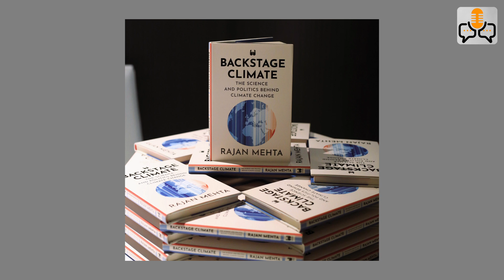EP73:The Power Struggle Behind Climate Change Solutions: Rajan M, Climate Action Labs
Climate change is everyone’s problem, but why aren’t we acting fast enough? In this episode of In Pursuit Of, we sit down with Rajan Mehta, author of Backstage Climate, to explore the political, economic, and social barriers slowing down climate action. He explains why individuals, companies, and governments hesitate to make real changes and how technology like direct air capture, methane reduction, and solar geoengineering could help—or create new risks. Can innovation save us, or are we heading toward an irreversible crisis? Watch now to find out.

00:00 - Introduction to Rajan Mehta & Backstage Climate
00:25 - Why Rajan Wrote This Book on Climate Change
01:26 - Why Do So Many People Still Misunderstand Climate Change?
02:29 - How Politics & Economics Shape Climate Action
03:57 - The Collective Action Problem: Why No One Wants to Change
04:42 - The Tragedy of the Commons: Why Emissions Continue Unchecked
05:42 - Instant Gratification vs. Long-Term Climate Solutions
06:49 - Why Businesses and Governments Avoid Climate Investments
08:11 - How Technology Can Help Solve Climate Change
09:10 - Can Direct Air Capture Remove Carbon from the Atmosphere?
10:07 - Solar Geoengineering: A Risky Climate Solution?
11:30 - Can Weather Be Weaponized? The Geopolitical Risks
12:04 - The Future of Climate Action & Next Steps

This video and its content are the exclusive property of AAG & RP Associates LLP. Copyright [2024] AAG & RP Associates LLP. This includes but is not limited to downloading or copying the video, uploading the video to another channel, embedding the video on another website without permission, creating derivative works based on the video, and using the video for commercial purposes.  Violation of these terms may result in legal action.